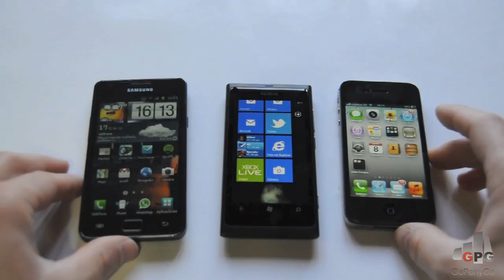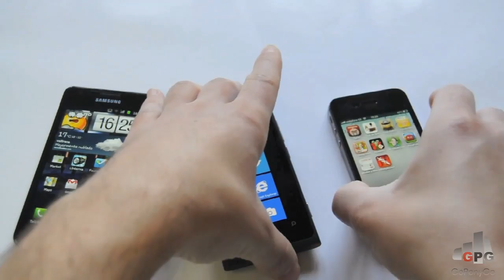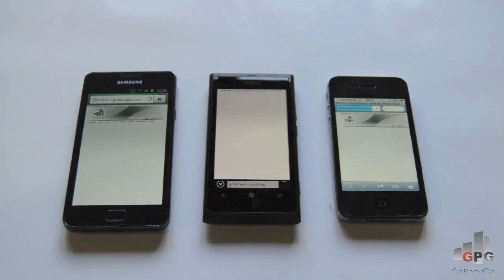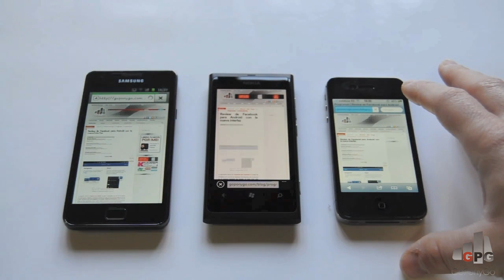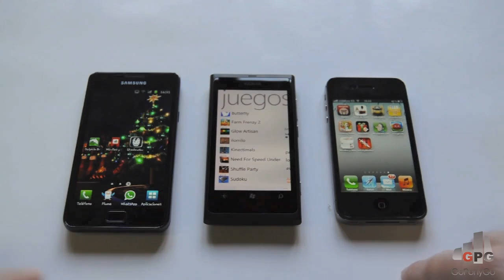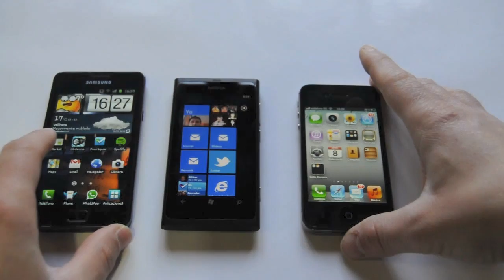Comparativa Samsung Galaxy S2 - Nokia Lumia 800 - iPhone 4S en español | goponygo.com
Os analizamos en un vídeo HD los tres principales móviles del mercado. El Samsung Galaxy S2 con Android, el Nokia Lumia 800 con Windows Phone y el iPhone 4S con iOS5.